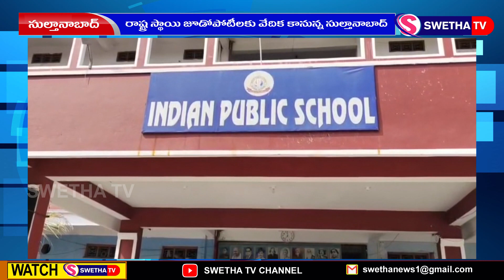రాష్ట్ర స్థాయి జోడో పోటీలకు వేదిక కానున్న సుల్తానాబాద్ ...SWETHA NEWS – 02.12.2023